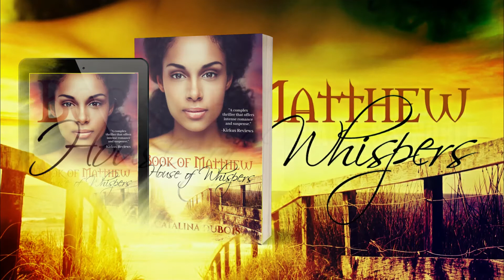BOOK OF MATTHEW: House of Whispers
Women of color are not a priority of law enforcement in 1800's Missouri. They are not even considered human. These social injustices allow a serial killer to run rampant. Sarah, a beautiful black slave, finds herself in the crosshairs of a monster who murders with impunity. The only one concerned with her plight is the master's son. Will Matthew find the strength to rescue this slave girl, even if he lacks the courage to admit he's in love with her? It's Jack the Ripper meets Roots in this pulse-pounding historical thriller. House of Whispers packs the chills of a Stephen King book, the romance of a Nicholas Sparks novel and the in your face irony of an M. Night Shyamalan flic.